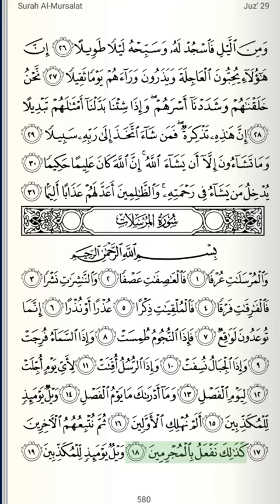Quran | Juzu 29 | Page 580 | Surah al-Insan 26-31 & Surah al-Mursalat 1-19 | Qari Bandar Baleela